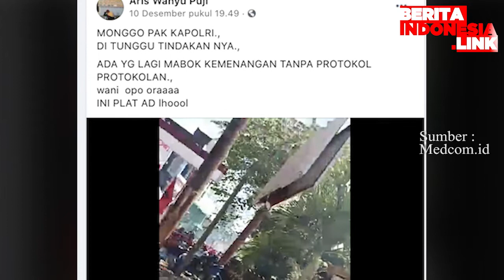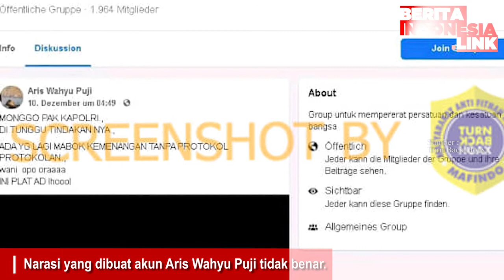Video Arak-Arakan Kemenangan Gibran Hoaks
gibran rakabuming,
video arak arakan,
kabar bohong,

Beredar di Facebook akun bernama Aris Wahyu Puji memposting sebuah video yang memperlihatkan suasana konvoi kemenangan paslon yang diusung PDIP terlihat pada gambar dikaos dan bendera pada video.